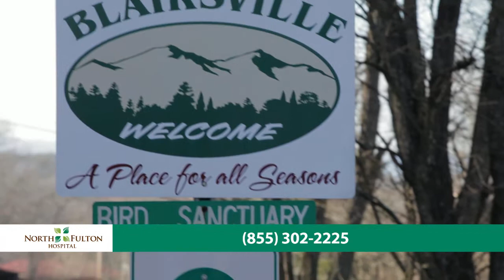Back Talk Episode #1 - Marty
As an officer of the law for 26 years, Marty's job became increasingly hard on his back. It got to a point where Marty couldn't do basic tasks without being consumed by pain. He was referred to North Fulton Hospital neurosurgeon, Dr. Charles Weaver, and within a matter of weeks Marty was able to do activities that he couldn’t do years prior to surgery.